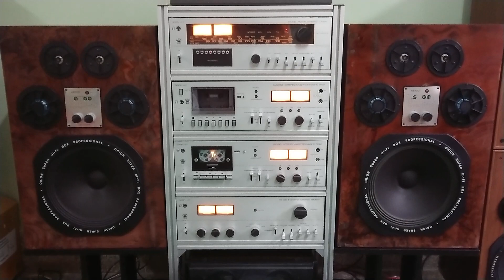Orion HS 700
Mindene eredeti, csak valaki új boritást tett rá diófa gyökérből :)